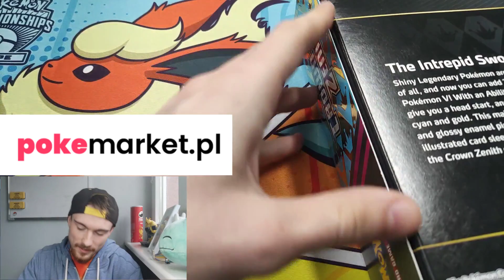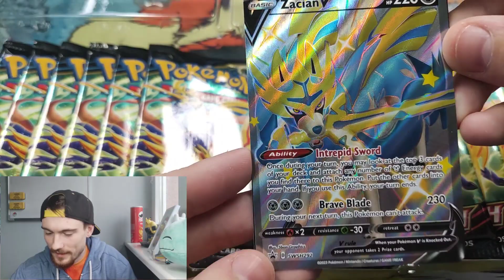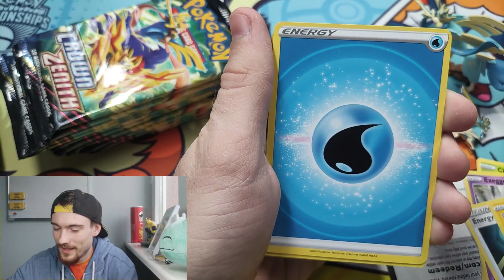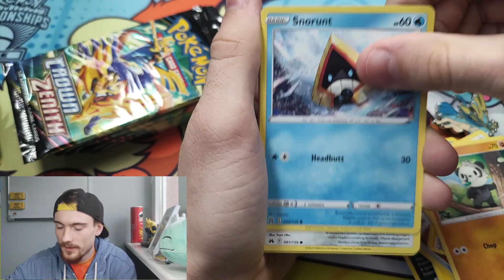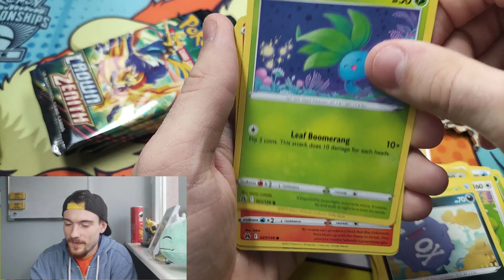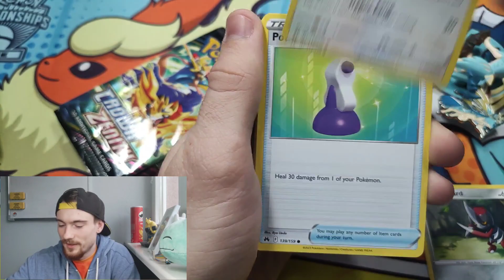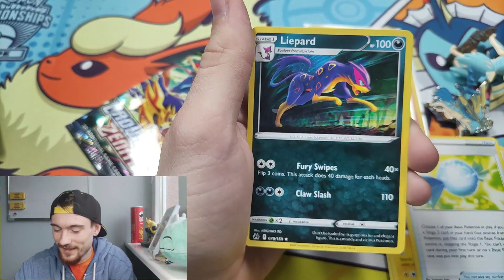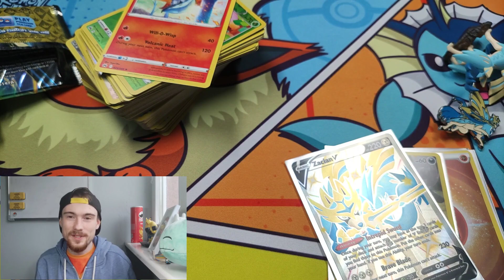Shiny Zacian V - Karty Pokemon i Figurka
Chcesz się nauczyć grać w karty pokemon ze mną?
Zapraszam!